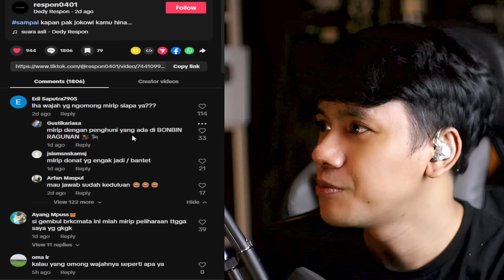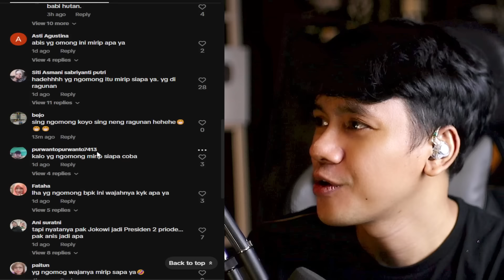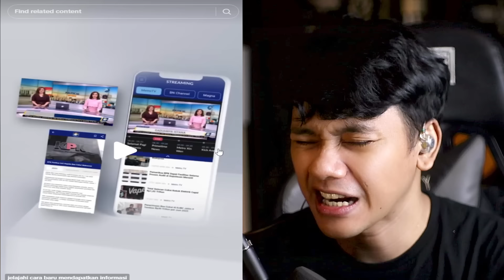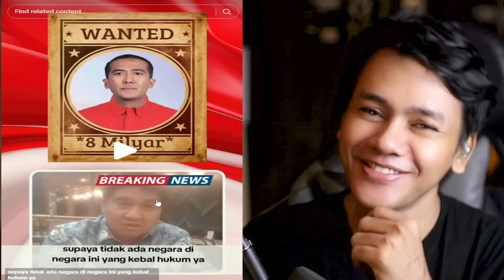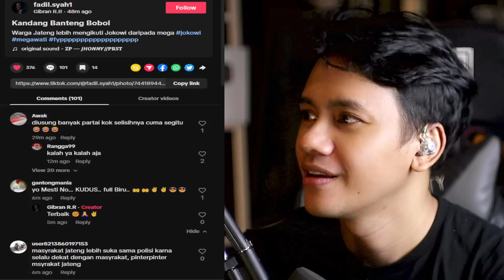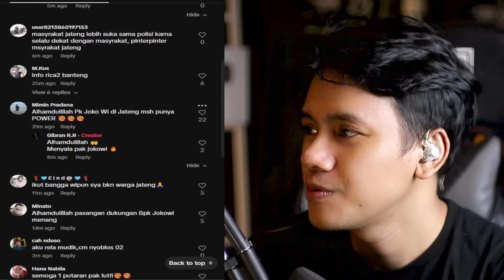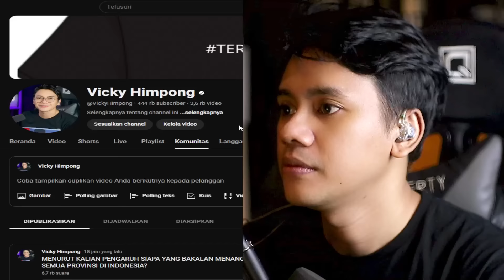BANTENG NYUNGSEP DI JATENG,INI TANGGAPAN JOKOWI!! THE POWER OF SILENT MAJORYTI TUMBANGKAN BANTENG